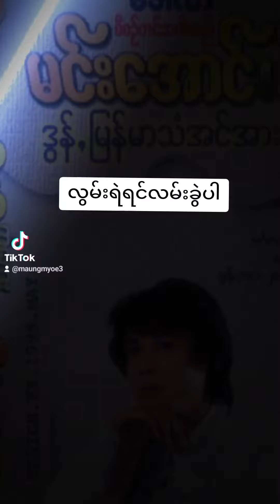September 19, 2023